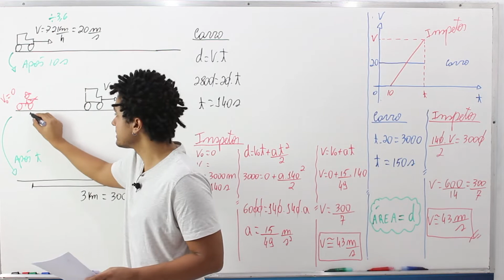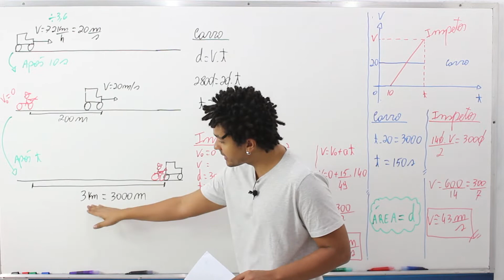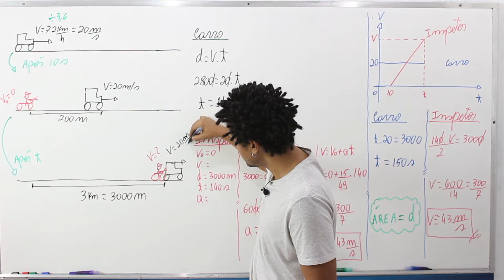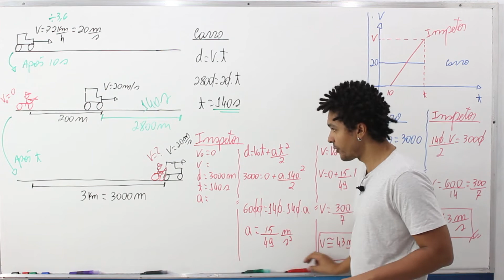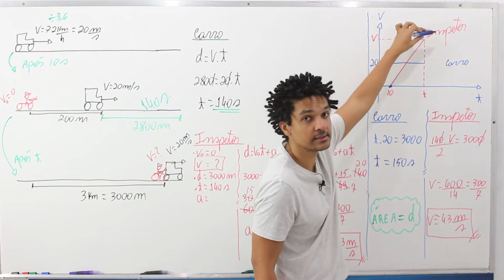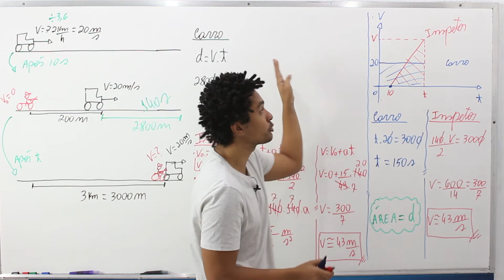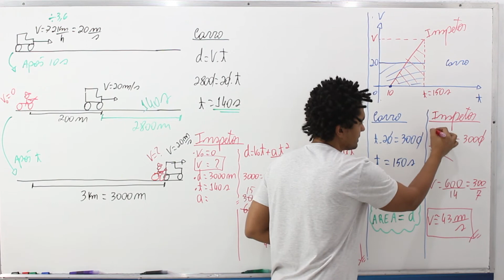Um motorista passa por um inspetor de trânsito que resolve segui-lo com sua motocicleta,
Um motorista passa por um inspetor de trânsito que resolve segui-lo com sua motocicleta, pois a velocidade máxima naquele local era de 60 km/h e o carro estava desenvolvendo 72 km/h.

O inspetor, partindo do repouso, inicia a perseguição 10 s após a passagem do carro, desenvolvendo aceleração constante.

Sabe-se que ele alcança o motorista que, distraído, segue com a mesma velocidade constante que causou a perseguição, a 3,0 km de distância de onde o inspetor partiu.

Com que velocidade v, em m/s, o inspetor estava no momento da abordagem?